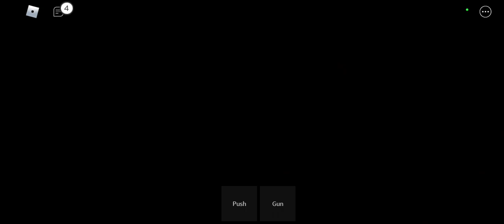zümrayla birlikte roblox oynadık roblox squid game çook eglendik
Zümrayla birlikte harika eğlendik Roblox: sguid game Türkçe oynadık